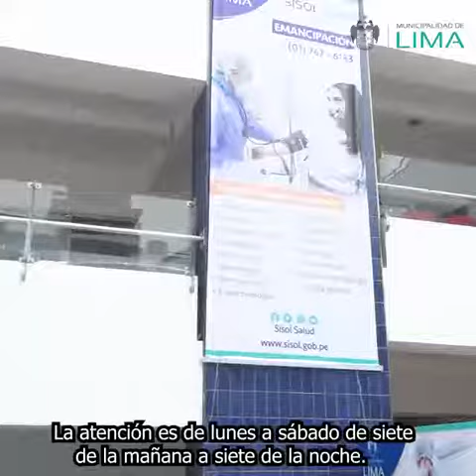Sisol Salud Emancipación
¿Ya conoces nuestro nuevo establecimiento Sisol Salud Emancipación? Este cuenta con capacidad para atender a 42 mil vecinos mensualmente. Además, está equipado con tecnología de última generación para diagnósticos. 🏥⚕

Ver menos